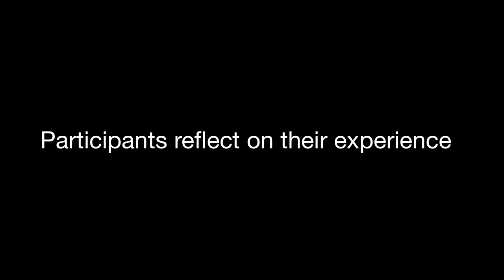Collaborative Leadership Through Music Team building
stix Leadership Discovery Program. 200 senior leaders in November 2012 explore adaptive leadership using creativity and play with music using our Bambajam eco-friendly musical instruments. to learn more. In under an hour, three teams solved the challenge and performed full, polyphonic symphonies as written by the musical greats - all as self-directed teams and within three separate Leadership models.  A large group structured process using creativity and play to engage participants.
Connections were then made back to leadership and managing challenges. Using music and creative play as an experiential tool is a powerful way for leaders and teams to explore authentic Leadership behaviours and team dynamics in a collaborative way. A high energy, engaging and impactful Teambuilding experience suitable for Conferences, Leadership Programs, Keynotes, Assessment & Development exercises and other engagement programs.  Perfect for CSR programs and Leadership Development.